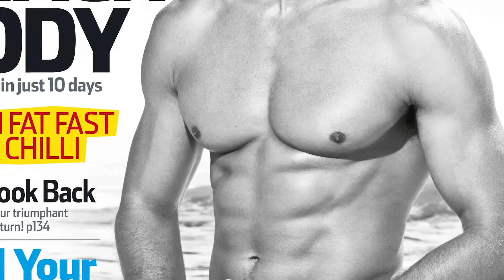Making friends with your body - surviving objectification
Making friends with your body after objectification. Consumerism & the Body - 5 Ways to Befriend Your Body with mark Walsh from Integration Training